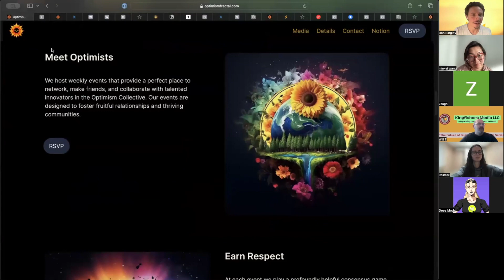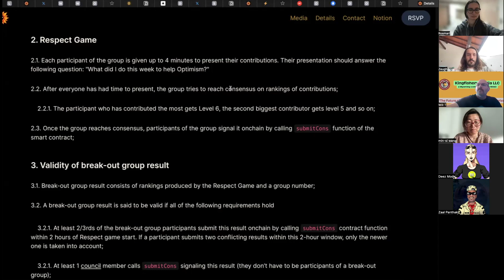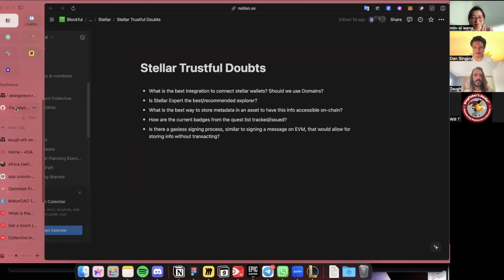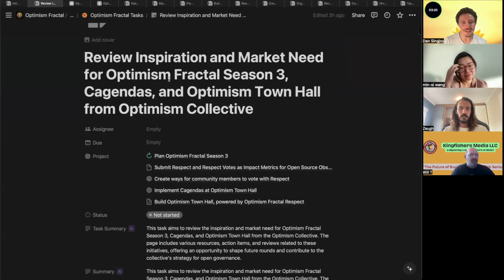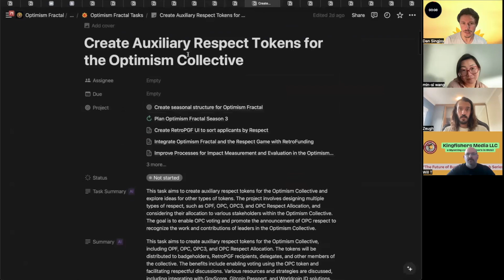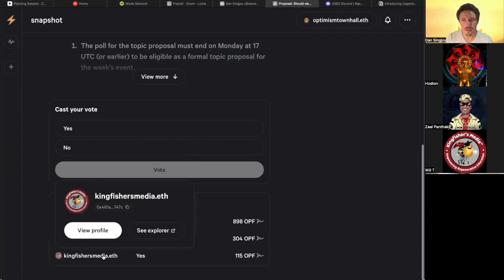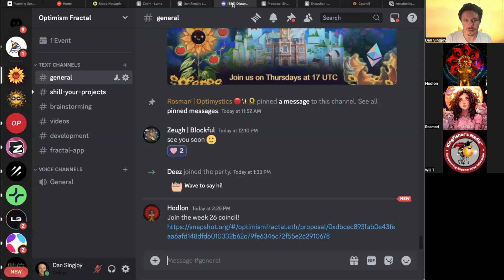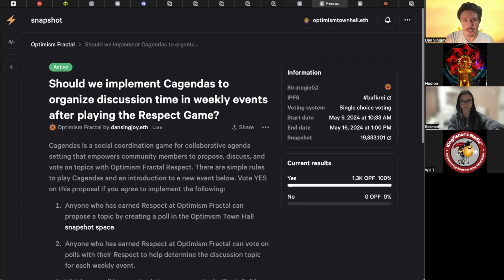OF 25: Welcome to Optimism Fractal Season 3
After a spirited Respect Game, we introduce Optimism Town Hall and Cagendas - a community agenda game for prioritizing topics, deliberating key issues, and forming consensus to benefit the Optimism Collective 🍎 ⏱️ 💫

Timestamps
0:00 Welcome to Optimism Fractal Season 3
1:00 Dan shares his screen, providing an overview of Optimism Fractal, noting it’s a great platform to promote work, as videos are produced and published weekly to highlight public goods creators.
4:10 Dan introduces a proposal to start planning a consensus game called "Cagendas" after each Optimism Fractal event and a new community forum, the Optimism Town Hall, to replace the planning session. He gives a quick overview of Cagendas.
6:47 Zaal asks for clarification on voting, questioning if it’s limited to the top 6.
7:10 Dan responds to Zaal, explaining with cagendas, anyone who votes can participate. He clarifies the role of the optimism fractal council and how to register.
8:40 The breakout groups begin, dividing the participants into two groups for the "respect game."
9:49 Will, founder of Kingfishers Media, discusses implementing Ethereum attestations and ERC-1155 tokens for course completions on their learning platform, integrating with tokens like OP for rewards. He highlights his work in the regenerative space, through a recent 24/7 live broadcast, showcasing impactful individuals and projects.
14:34 Zeugh has created an Optimism delegate profile to participate in decision-making. He discusses his collaboration with the Africa DeFi Alliance, setting up a DAO on Optimism to provide better loans in Africa, and exploring tools for community engagement and governance.
18:45 Min-Si Wang introduces her work on market-making and exchanges, and her recent focus on ZK technology before transitioning to regenerative finance. She discusses her project's emphasis on decentralized validation of ecological data and her role as a judge at ETHBerlin.
25:53 Dan discusses his planning efforts for Optimism Fractal Season 3, researching posts by Optimism Collective and Optimism Foundation to best support the collective. He's organizing projects and tasks on the Optimism Fractal Notion site, building an education hub, researching Holochain, the "Roles and Reputations" system, and designing an app for the Respect game. He’s been structuring Cagendas and Optimism Town hall. Dan has worked closely with Rosmari on creating promotional art.
30:07 Dan introduces the idea of an auxiliary respect token for delegates and badge holders to use in games like Cagendas and to guide decisions in the collective.
31:21 Fractalgram setup is introduced by Dan, who explains its function.
33:16 Dan inquires about Zeugh’s mural board, which outlines the structure for DAO members’ interaction with the Africa DeFi Alliance.
34:36 Zeugh clarifies that his work with the Africa DeFi Alliance predates his time at Block, and he has consulted on processes for various DAOs.
36:06 The group proceeds with the voting process.
45:13 Min-Si Wang provides feedback on the Respect game, appreciating the use of Telegram and Dan's guidance, and suggests an app could enhance the onboarding experience.
47:09 Will and Dan discuss Will's Optimism mission grant application and key takeaways from the process.
49:02 Will shares his recent appointment as a program manager for grants at Charmerse and his nomination as a Gitcoin steward
50:06 The group discusses Charmverse versus Discord.

52:46 Dan concludes the optimism fractal segment and continues with the planning session.
54:28 Deez introduces his background in web3 since 2017, detailing his involvement in the Helium ecosystem and Olympus DAO, his current role as a Head of Growth at Mode Network, and his efforts in building new economic systems alongside Optimism.
56:40 Deez praises Optimism Fractal as a nurturing community for builders, highlighting the accountability and recognition fostered by the Respect Game.
58:40 Dan appreciates Deez's feedback, discussing the aim to develop a great app and attract more builders for its development.
1:01:27 Hodlon joins, with Dan acknowledging the prospectus document created by Hodlon and BitBeckers about the Fractal app.
1:04:02 Dan and Hodlon discuss collaboration and coordinating on the Optimism Fractal app. Hodlon suggests a dedicated channel in Discord for app development, which Dan has recently created.
1:19:07 Dan gives a shoutout to Deez and gives an overview of Mode
1:20:12 Dan shares updates and recommends reading the proposal for the Optimism town hall. He provides a brief overview of the town hall and Cagendas. Dan clarifies that the Optimism town hall is open to the entire Optimism community, hosted by Optimism Fractal and utilizing respect voting to engage participants.
1:29:01 Go Optimism Fractal!